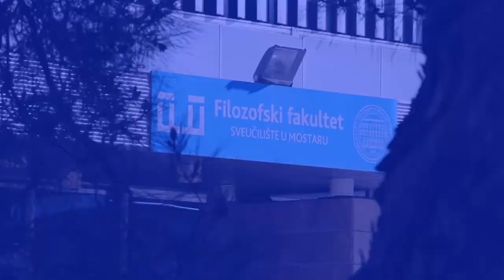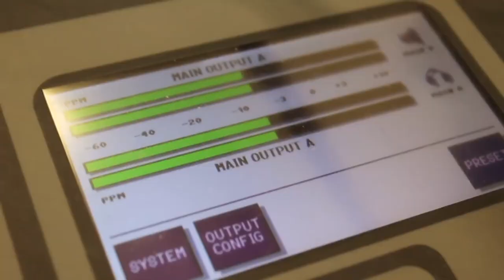Studij novinarstva na Filozofskom fakultetu Sveučilišta u Mostaru